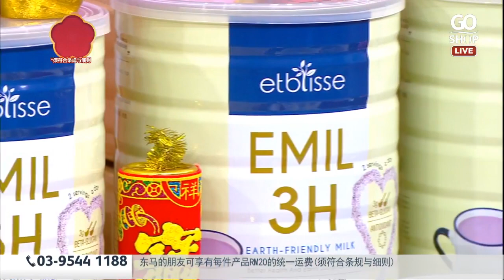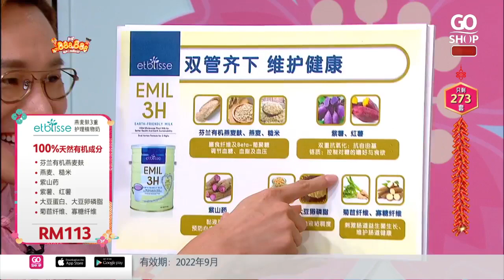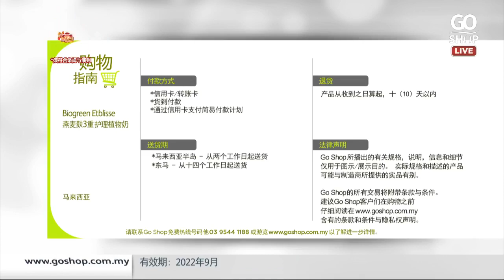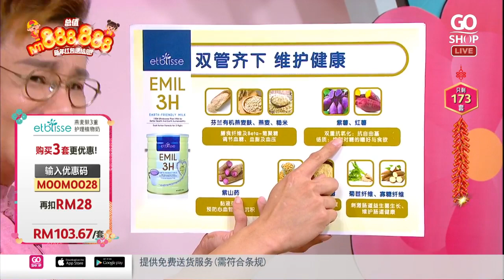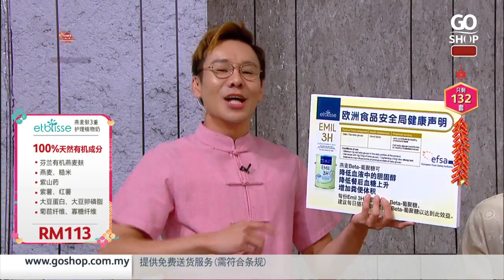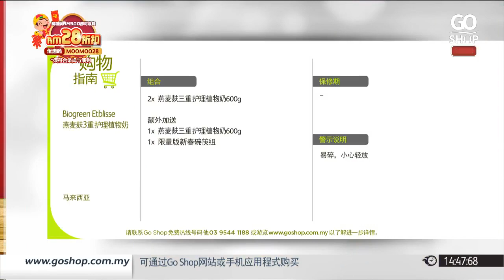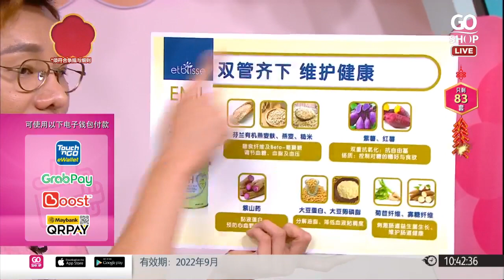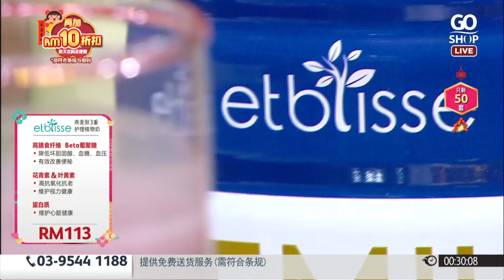Owen Yap 叶剑锋 - Go Shop Malaysia (19 Dec 2020)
Owen Yap 叶剑锋 promotes Biogreen 3H Etblisse in Go Shop Malaysia on 19 Dec 2020.